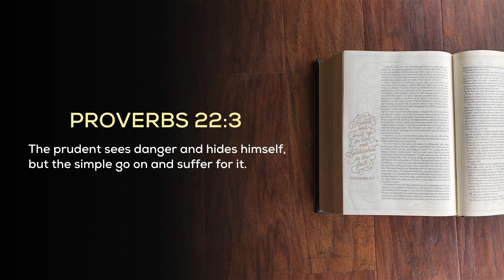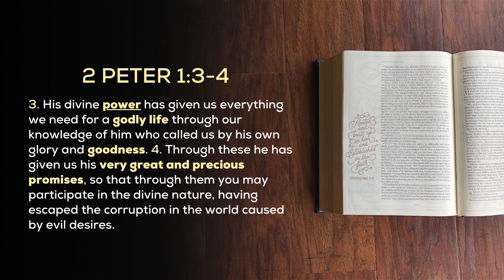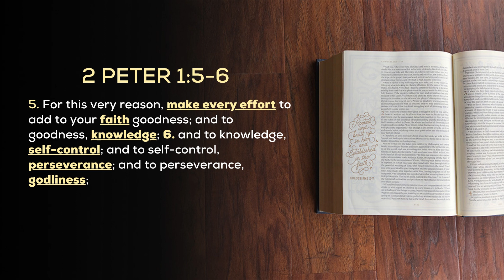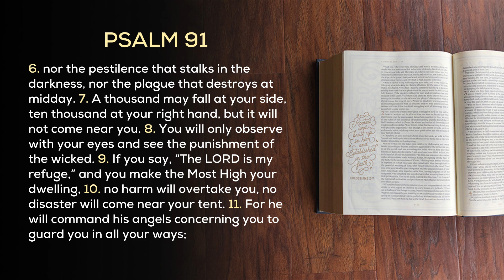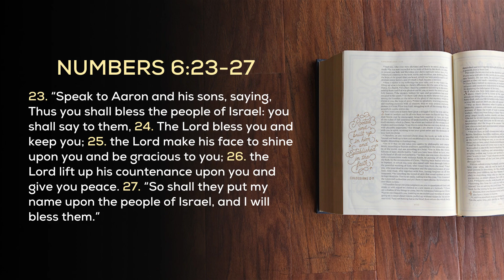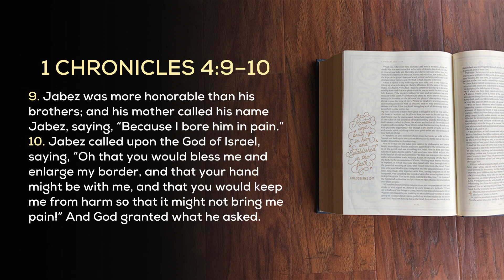Week In Review (8.6.21) - Vaxxed? Masked? Perplexed? How to Remain at Rest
Our society is swirling in conflicting advice and reports on COVID-19, mandates for vaccines, a more contagious delta variant and legitimate objections to re-instituting masks and getting vaxxed! Fear is rising and tempers are flaring in the face of this tsunami of controversy and confusion.

For His obedient children, God gives us 3 incredibly potent prayers to protect us and those whom we love. The profound significance and simple elegance of these power-packed prayers have been a blessing throughout the centuries and they’re available to your protection and peace of mind in this turbulent time.

Take ten to learn them so you and your loved ones can remain at rest and not perplexed as you walk in faith and grow in your practice of prayer.